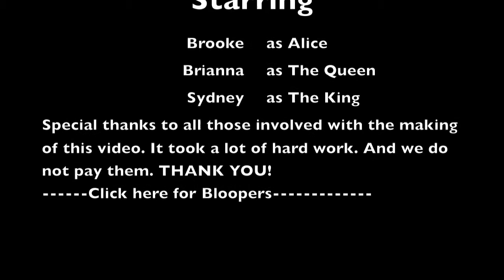Alice In Wonderland: Part 3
Alice finds herself in the presence an evil queen. She just wants to go home.